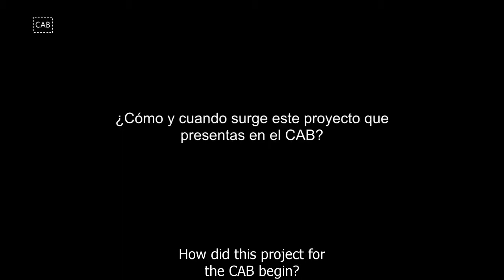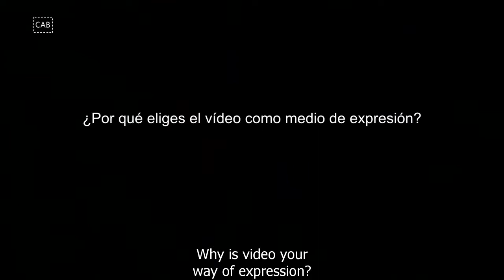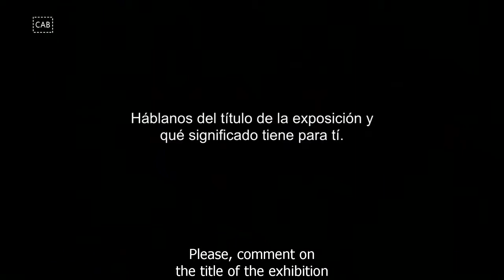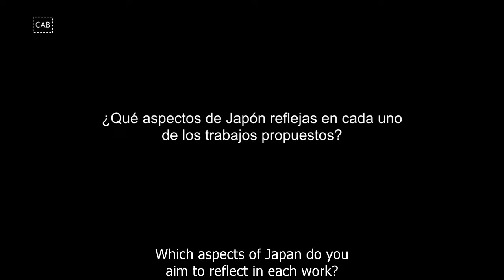Meiro Koizumi, 'Stories of a Beautiful Country'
Dueño de una visión provocadora y dramática de la sociedad actual y de un humor a veces despiadado, el trabajo de Meiro Koizumi (Maebashi, Japón, 1976) en el campo del videoarte es una meditación sobre la condición humana, el erotismo y las costumbres sociales, una evaluación de la vulnerabilidad del hombre que explora el lado individual del ser y la psicología de las relaciones urbanas y la vida moderna.

Plenamente consciente del poder global y de los acontecimientos políticos, y al mismo tiempo con la tradición japonesa siempre presente,  Koizumi captura los diálogos que mantiene con personas que cuentan historias sobre su infancia, sus relaciones sentimentales, sus traumas; a veces cómicas, a veces violentas, esas conversaciones muestran emociones como la pasión, el rapto y la ira, y en ellas el artista trata de explorar los fundamentos de los estados psicológicos de sus distintos personajes. El artista trata su frustración y su distanciamiento conduciendo a esos personajes a encrucijadas difíciles y provocadoras, dominadas por una tensión que aumenta paulatinamente hasta que la situación se descontrola, se torna violenta o llega a romper las reglas sociales.